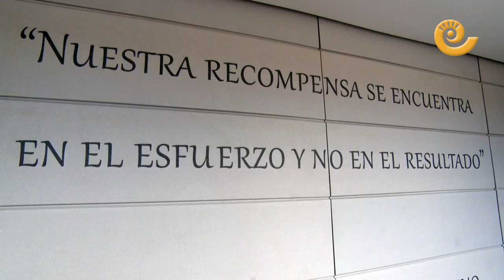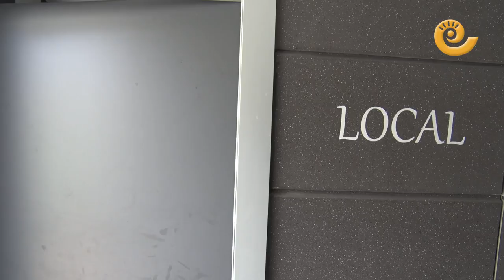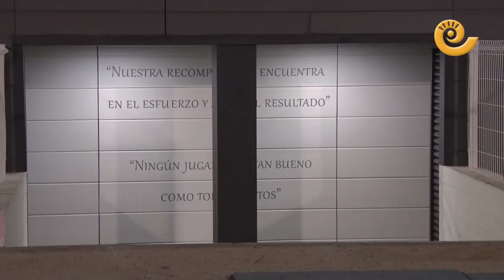Nuevos Vestuarios en la Ciudad deportiva Sta. María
Los vestuarios del campo de fútbol de Alcañiz ya lucen un nuevo aspecto después de las obras de reforma integral que se han llevado a cabo en los últimos meses. El exterior también luce un renovado aspecto con un marcador electrónico y dos frases motivadoras: «Nuestra recompensa se encuentra en el esfuerzo y no en el resultado» (Mahatma Gandhi) y «Ningún jugador es tan bueno como todos juntos» (Alfredo Di Stéfano).